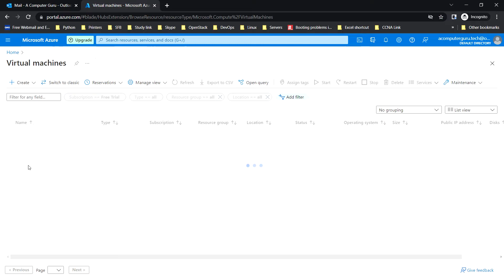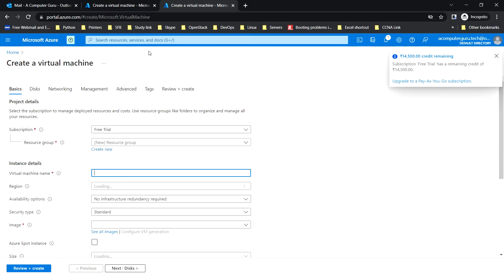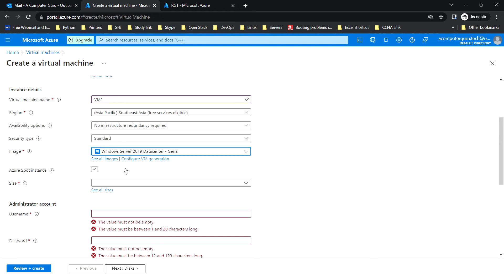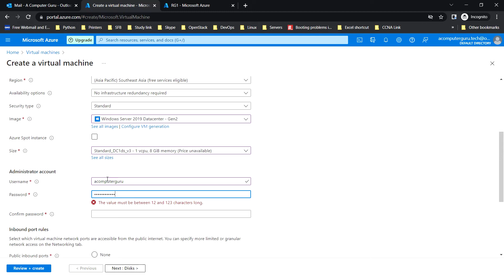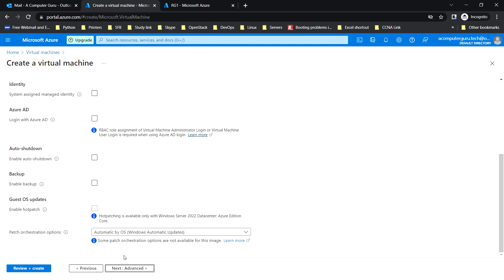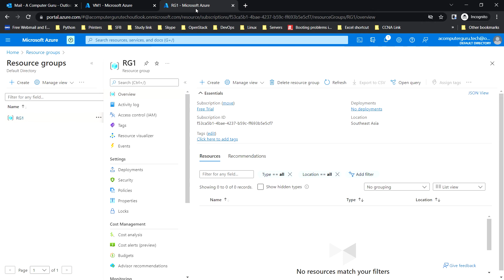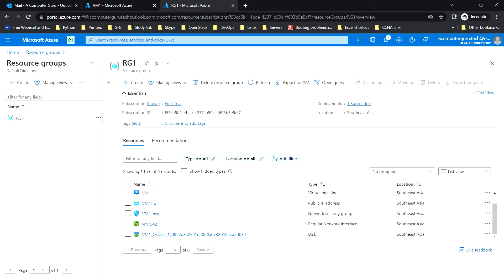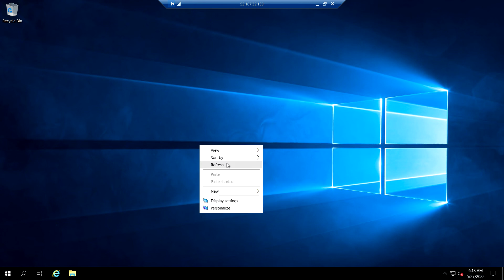How to Create a Virtual Machine in Azure Portal Free - Step by Step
This video covers how to create a virtual machin (VM) in Azure portal for beginners.